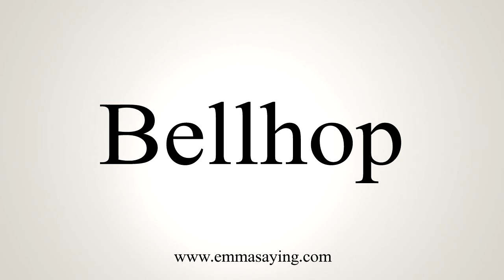How To Say Bellhop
Learn how to say Bellhop with EmmaSaying free pronunciation tutorials.